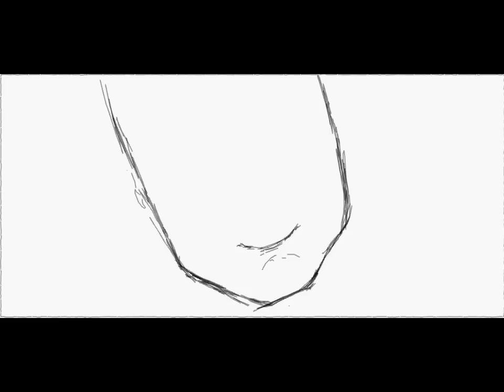Digital Draw of Jorge Lorenzo - Moto GP by Toroqueladra